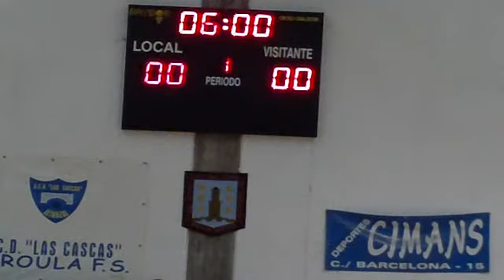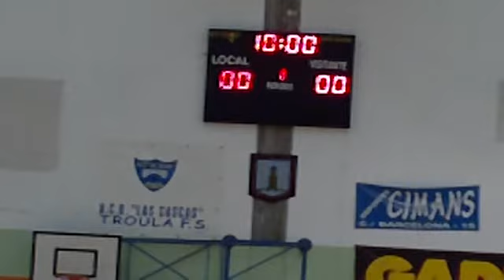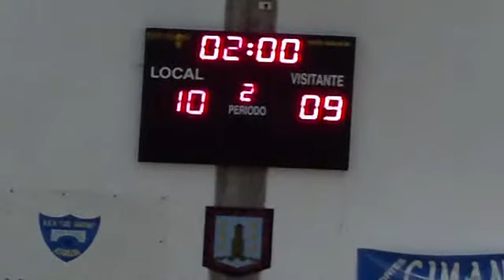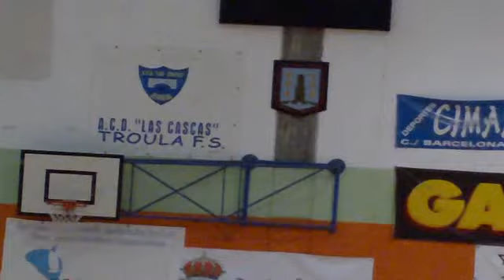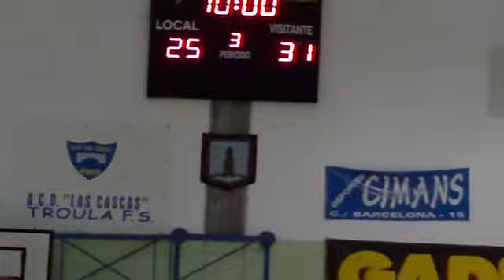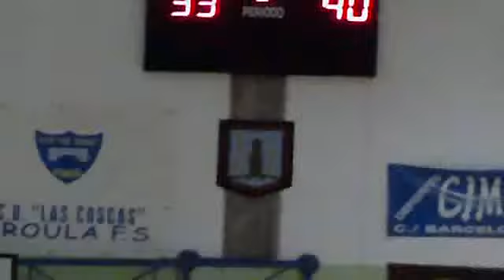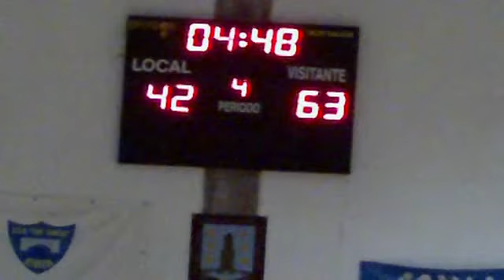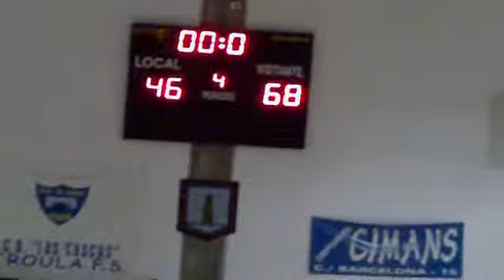EBA AB J12 SANTO DOMINGO BETANZOS...,46 - 68,BALONCESTO NARÓN... (25/01/2015)